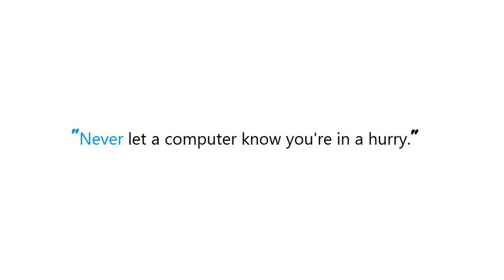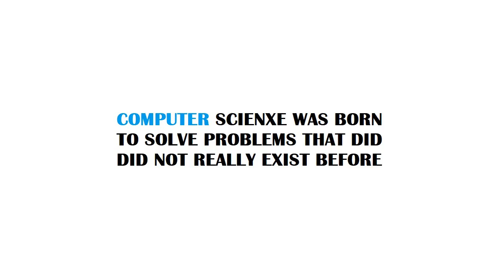PYTHON : Accessing elements of Python dictionary by index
Guide : [ PYTHON : Accessing elements of Python dictionary by index ]